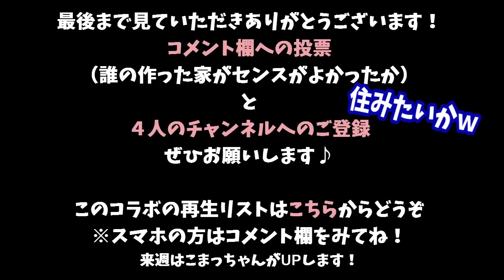#11【マインクラフト】はちゃめちゃクラフター4人のマイクラコラボ実況！【Minecraft】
実況女神の実況プレイ！今回は、「#11【マインクラフト】はちゃめちゃクラフター4人のマイクラ実況！【PS4】」をお届けします。
TUTTI、chocomint、こまつげ、実況女神の4人でMinecraftのコラボ実況をお送りしています！
毎週土曜日に４人のチャンネル交代でUPしていきますので、

☆今回は誰が一番みなさんが住みたい部屋を造ったか、
この動画のコメント欄に投票してください～！
※この動画のコメント欄以外にいただいた票は無効となります！

▼実況女神様の人気動画はこちら

【逃走】グラセフ5おもしろ実況プレイ！警官からバイクを盗んでみた！【実況女神】

【GTA5オンライン】グラセフ5実況プレイ！スリップストリームSP【実況女神】

サイコブレイクを実況プレイ #0　女性のホラーゲーム実況【実況女神】 チャプター1

▼実況女神の人気動画はこちら
【マインクラフト】ボートで溶岩の上を漕げるのか？それともマグマダイブか！【TUTTI × chocomint × 実況女神のマイクラ実況 Part15】

【ヤンデレシミュレーター】先輩が好きすぎて○○しちゃう・・バカゲーをプレイ【実況女神】

【妖怪ウォッチぷにぷに】SSランク 覚醒キュウビが出るまでガチャ回してみた【実況女神】

▼オリジナルグッズ販売　めがたむオンラインショップはこちら

 「@megamisama」で検索してくださいね♪